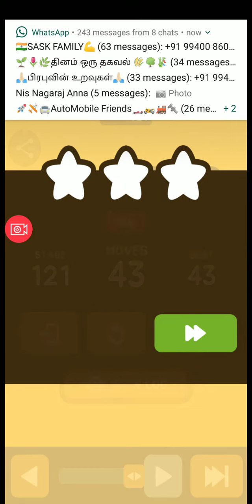Push maze puzzle stage 121 (3 Stars)